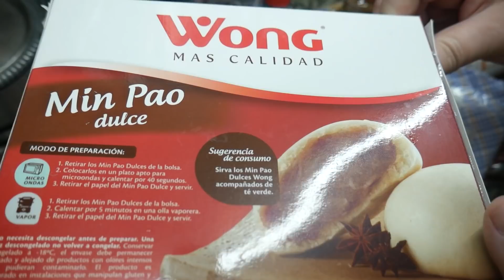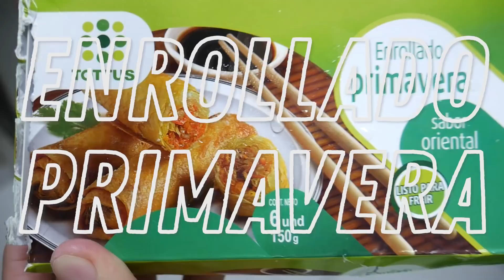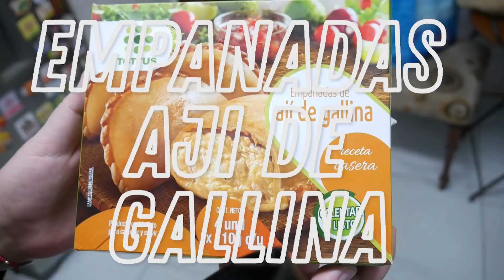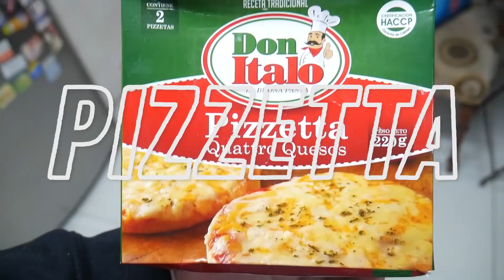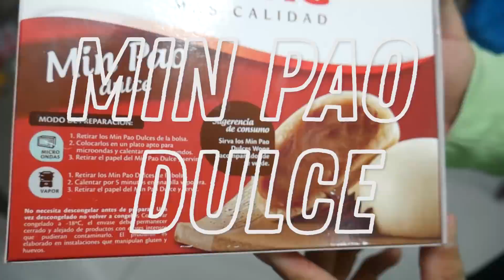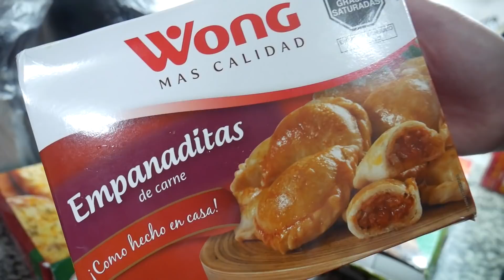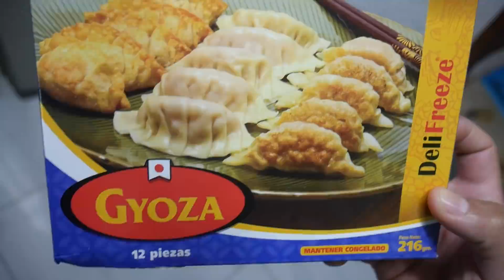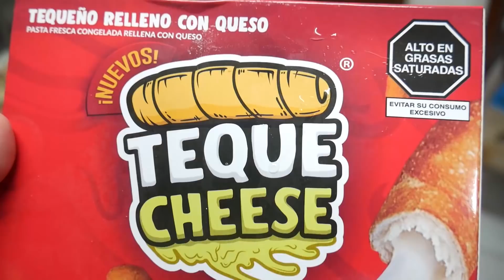COMPRAMOS TODOS LOS BOCADITOS CONGELADOS DE SUPERMERCADO - Ariana Bolo Arce